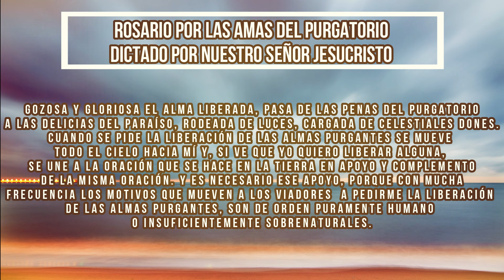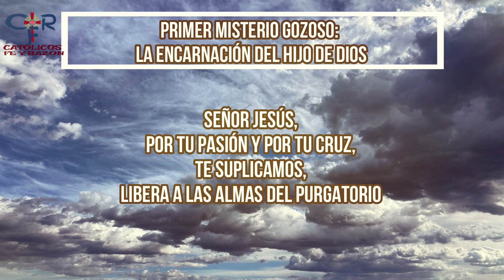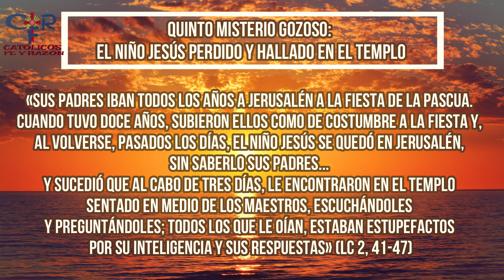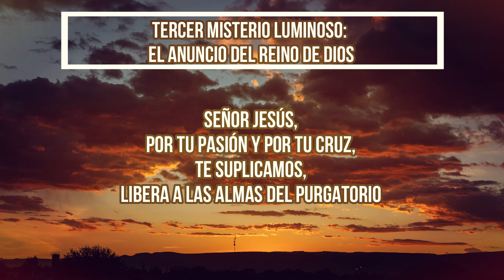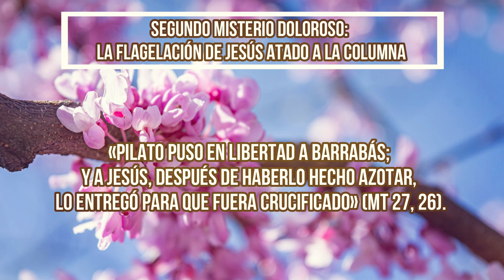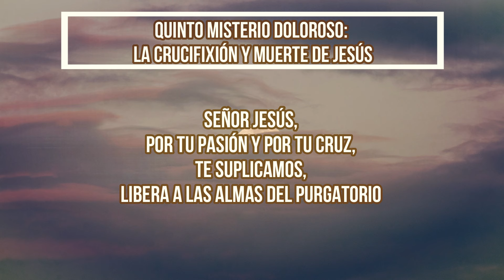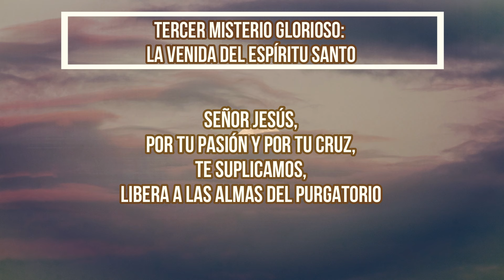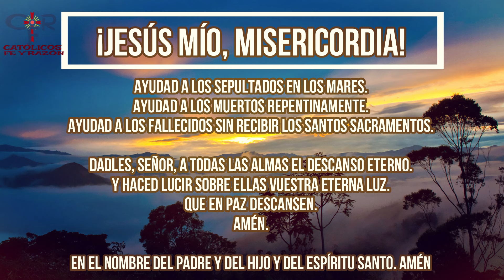ROSARIO DICTADO POR NUESTRO SEÑOR JESUCRISTO DÍA 196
¿Qué encontrar?

¿Quiénes somos?